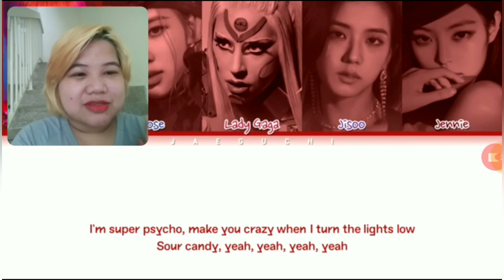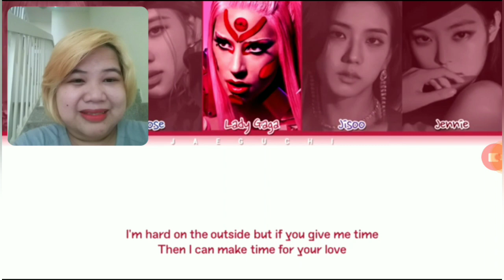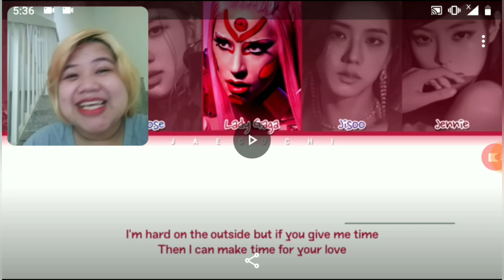SOUR CANDY || LADY GAGA FT. BLACKPINK || Reaction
Hi guys!! I am back with another reaction video of our lovely girls and queen Lady Gaga ❤️❤️ this is a very exciting Collab and I love it ❤️ I hope you like this video just as much I do ❤️

Alyka ❤️🦄